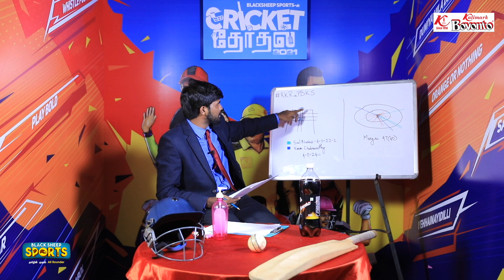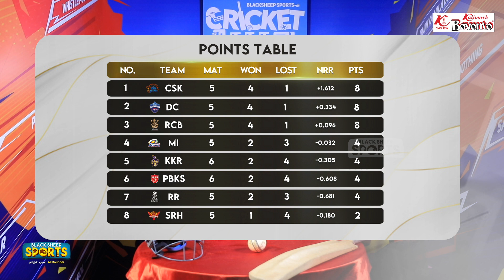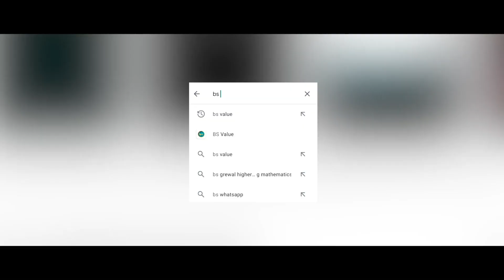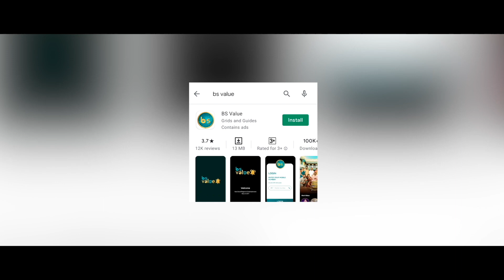Positive பவுலிங் & Morgan! பஞ்சாப் மீண்டும் பரிதாபம்! KXIPvsKKR Highlights & Analysis IPL 2021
In this video, We gonna see "KXIPvsKKR Highlights & Analysis IPL 2021" Hope you all like it.